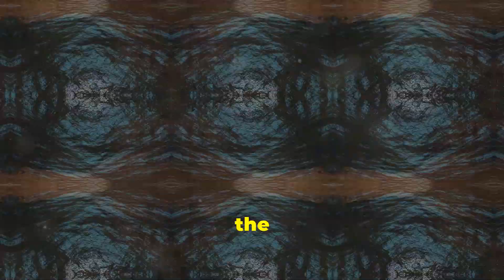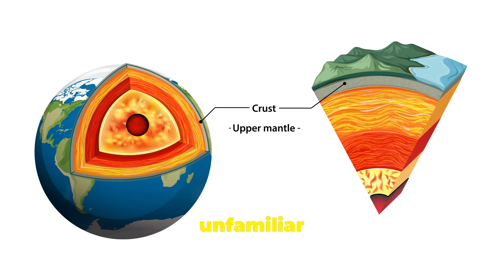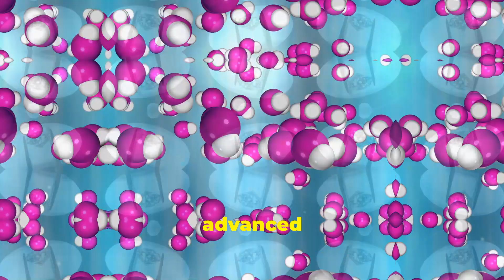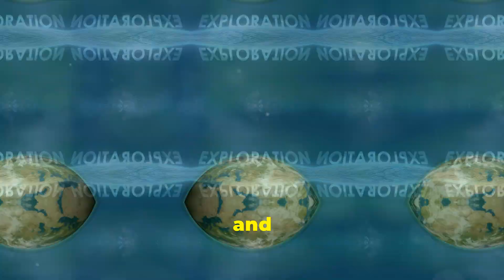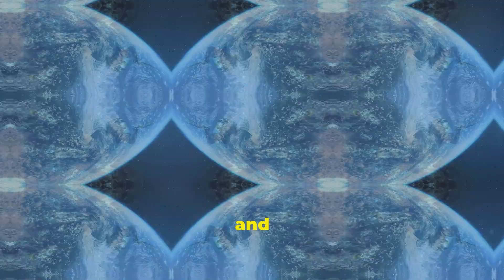Massive Hidden Ocean Beneath The Earth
Welcome Back to Future News!
🌍 Dive into one of the most groundbreaking geological discoveries of our time! Scientists have just uncovered an enormous underground ocean located 400 miles beneath the Earth's surface, estimated to be three times larger than all seven surface oceans combined. In this video, we explore the details of this incredible find, how it was discovered, the technology used to detect it, and its implications for our understanding of Earth's composition and water cycle.